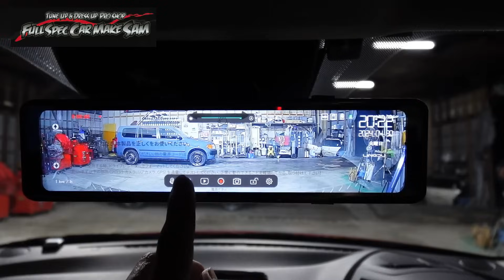最近はスターを持ったマ〇オが多いのでしっかり自衛しましょう ２カメラドラレコ デジタルミラー取付 デミオ DEMIO マツダ MAZDA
今回はデミオに
デジタルミラー　２カメラドラレコ取付

Mazda Demio
digital inner mirror
2 camera drive recorder

Мазда Демио
цифровое внутреннее зеркало
рекордер с 2 камерами

使用音源
魔王魂